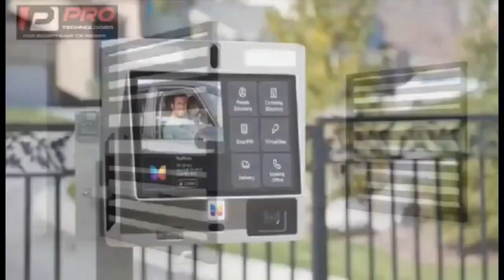Wheelchair-bound Man's Feud With Hyundai Driver Escalates